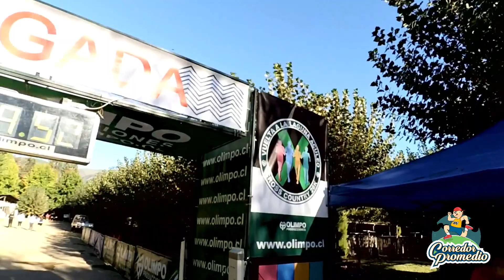Vuelta a la Laguna de Aculeo | 1° fecha 2018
Estuvimos en la 1° fecha de la Vuelta a la Laguna de Aculeo que organiza y produce Olimpo Producciones desde hace 27 años y esto fue lo que vivimos!